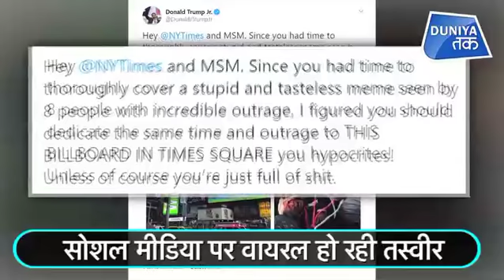TRUMP के विवादित होर्डिंग का सच ?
अमेरिका की क्लोदिंग कंपनी धवानी ने न्यूयॉर्क में राष्ट्रपति डोनाल्ड ट्रंप का एक आपत्तिजनक होर्डिंग लगाया है... जिसमें एक महिला अपने पैर से ट्रंप का मुंह कुचलते हुए दिख रही है। वहीं ट्रंप जमीन पर गिरे हुए दिखाई दे रहे हैं... ट्रंप का चेहरा होर्डिंग में इस तरह से बनाया गया है कि महिला जब उनके चेहरे पर पैर रख रही है तो वह चिल्ला रहे हैं...